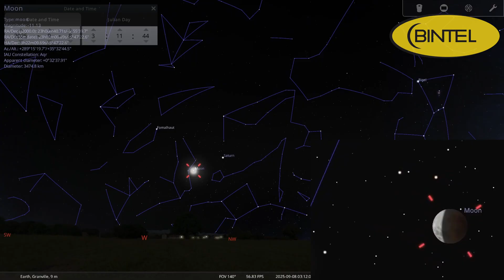What's in the Sky Southern Hemisphere | September 2025 | BINTEL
In this episode of What’s in the Sky, Thomas highlights some of the stunning celestial sights you can spot from the southern hemisphere throughout September, including an incredible opportunity to observe a lunar eclipse, with plenty to see if you're watching from Australia or New Zealand.

Chapters:
00:00 – Introduction
00:23 – The Moon (Lunar Eclipse)
01:33 – The Planets
02:07 – Saturn
02:52 – Neptune
03:27 – Uranus
04:03 – Deep Sky Objects
04:23 – The Small Sagittarius Star Cloud
05:01 – The Eagle Nebula
05:26 – The Omega Nebula
05:51 – The Ring Nebula
06:18 – Conclusion and Recommendations